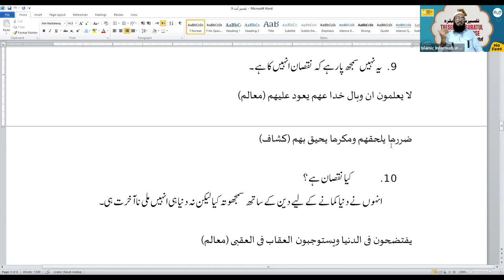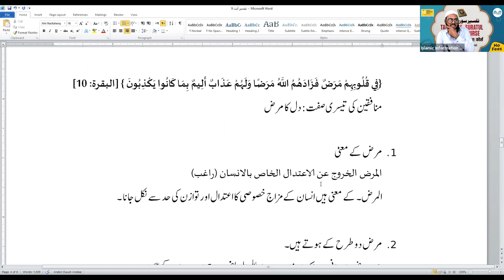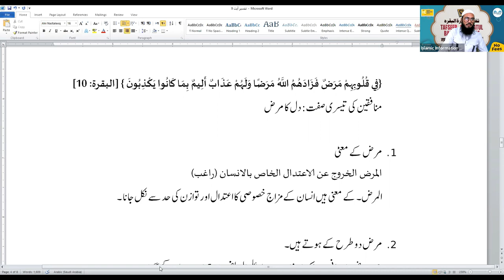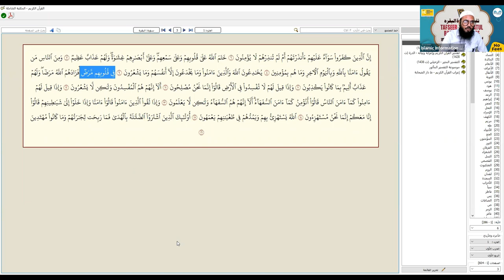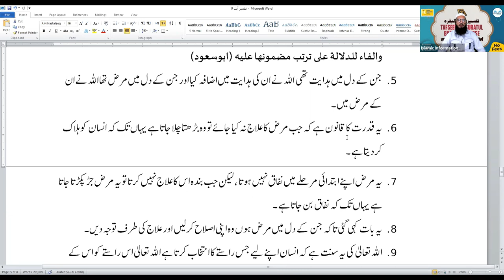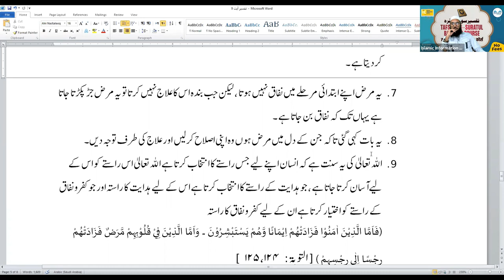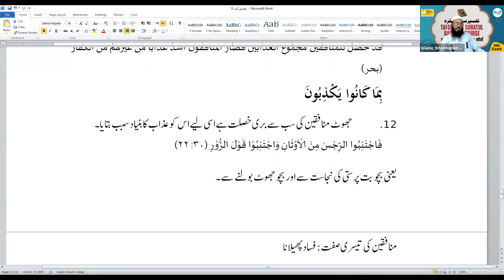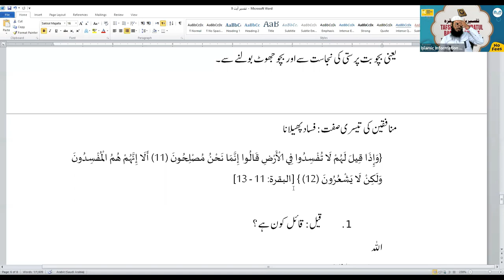Tafseer Surah Al Baqrah Hindi Urdu - Online Course - Class 10 | Shaikh Sarfaraz Faizi